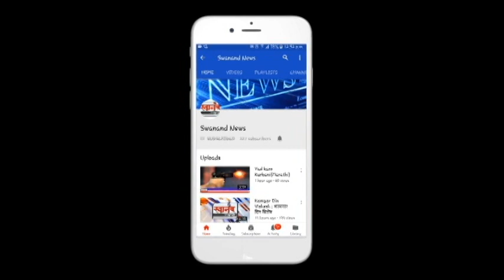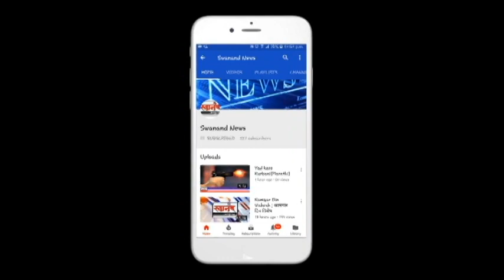विठ्ठलवाडी बस आगारात "मराठी भाषा"दिन उत्साहात साजरा ! विठ्ठलवाडी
SEND ME STUFF:

Near B.K.No.1416,
Maratha section - 32,
Ulhasnagar - 421004,
Dist. : Thane,
Maharashtra,
India